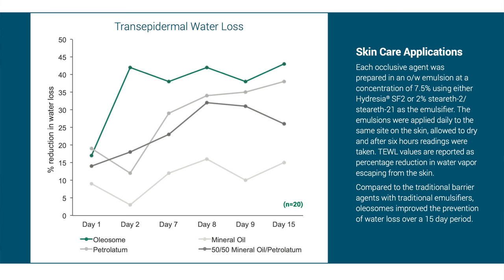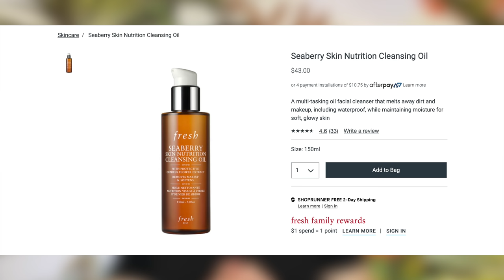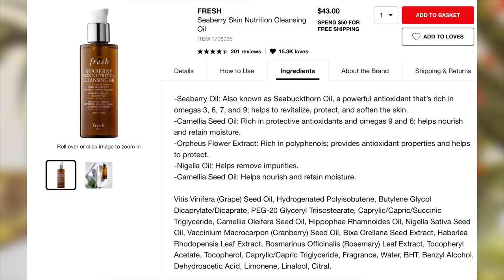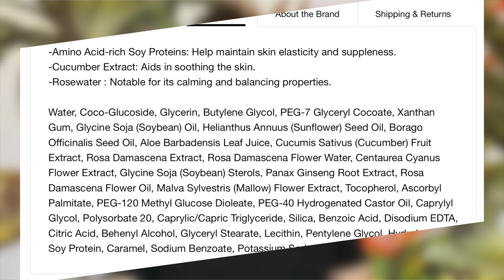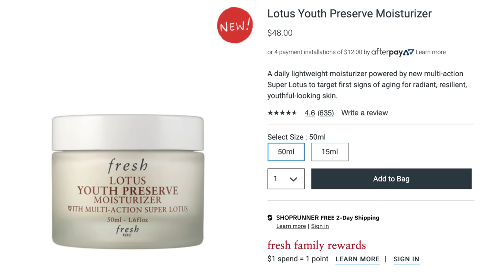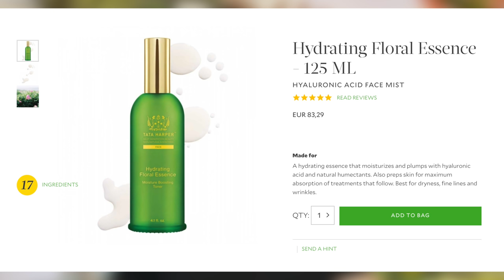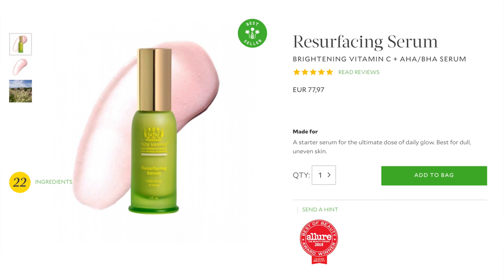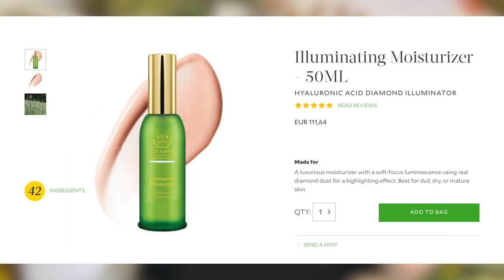Brands I'll never buy: Fresh and Tata Harper!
Today I spill some tea about Fresh and Tata Harper both use plenty of problematic ingredients that can irritate your skin. Not good at all. If you want to know why I don’t like them check my video.
(5’12: Fresh ⎪20’: Tata Harper)

🧴Product mentioned

DHC Deep cleansing oil⎪

Avene Extremely gentle cleanser lotion ⎪

I’m From Rice Toner ⎪

Hada Labo Gokujyun lotion ⎪

Curel Intensive Moisture cream ⎪

☀️Sunscreens that I recommend with no white cast

Krave Beauty Beet shield or Beet the sun SPF50+PA ⎪ is

Innisfree Daily Mild SPF50+PA ⎪

Purito Centella Green level unscented sun SPF50+PA ⎪

Biore UV Athlizm skin protect essence SPF50+PA ⎪

SVR Easy stick SPF50+ ⎪

📺 Videos

👩‍🎤Music 👨‍🎤